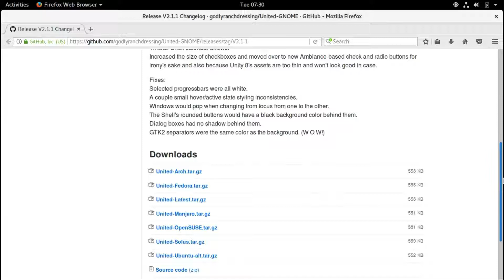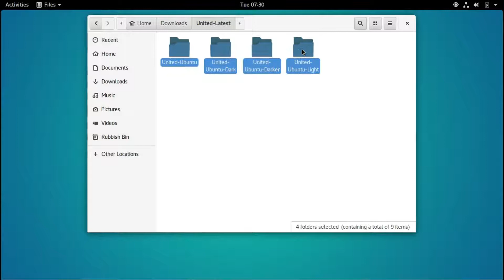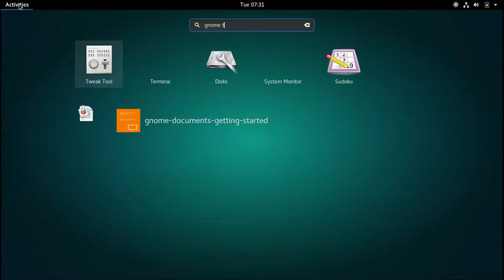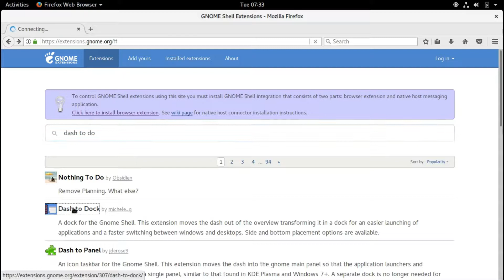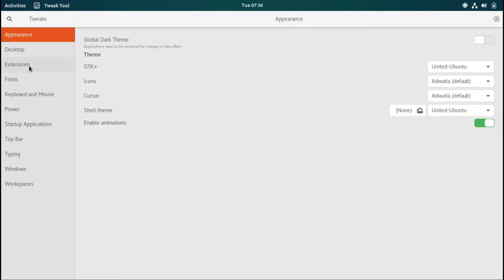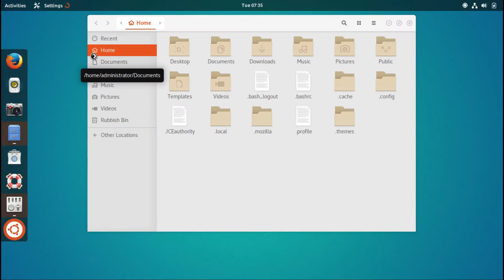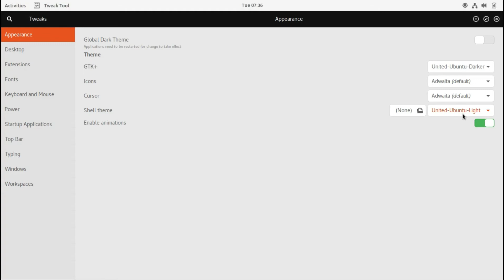United GNOME Theme - Installation and Quick Look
This is a quick look on how to install the United Gnome Theme on Ubuntu GNOME 17.04, in this example.  I also enabled a few other options.